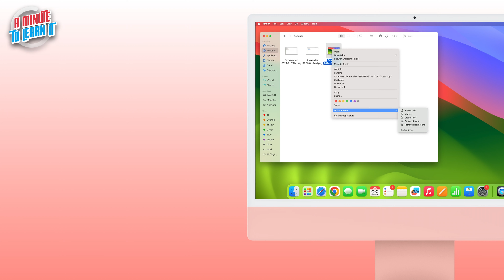Quick Actions in Finder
Watch the video to learn how Quick Actions can help you perform certain tasks, such as creating a PDF or rotating an image, right from the Finder or your desktop, without opening an app.